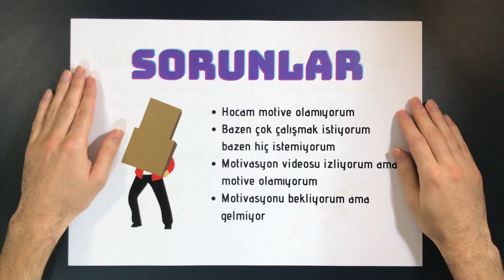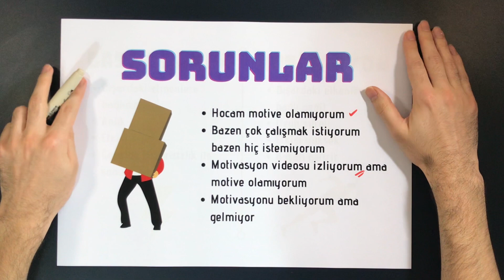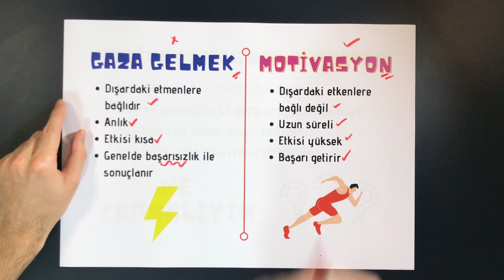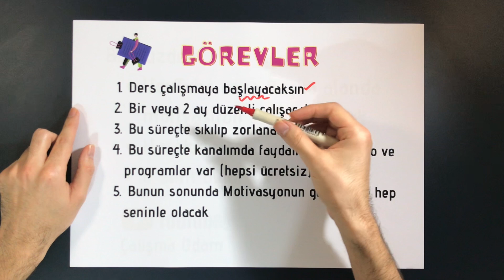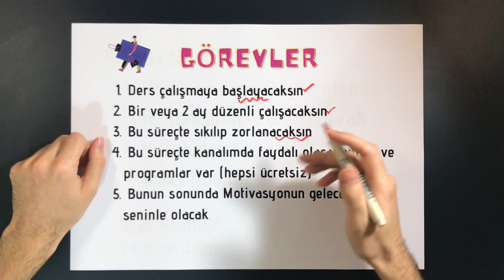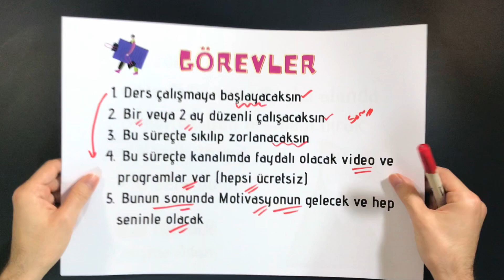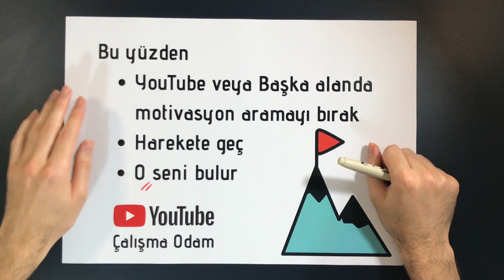DERSE NASIL MOTİVE OLUNUR? / Ezber Bozar /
Bu gün çalışma odamda derslere nasıl motive olmalıyız, motivasyonumuzu nasıl sağlarız,  nasıl motivasyon sağlarım ve sürekli hale getirebilirim gibi sorulara yanıt arıyoruz. Güzel gerçekçi hayatın içinden sizlere tavsiyem var. Motivasyonunuzu sağladığınıda YKS KPSS LGS gibi bir çok sınavda başarı gelecektir. İyi seyirler dilerim...